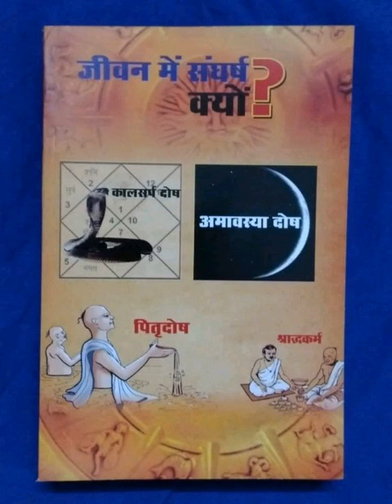कर्मों को कैसे भोगे